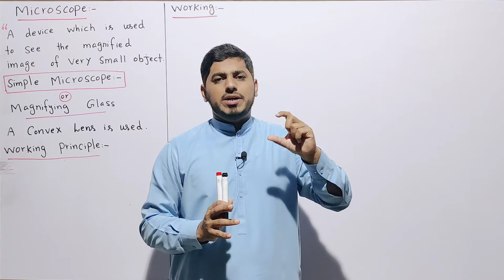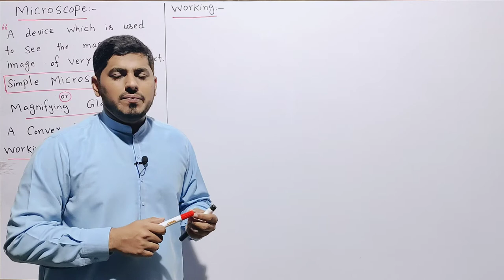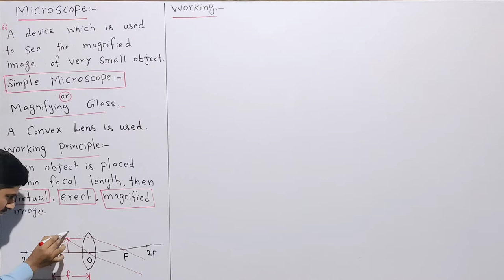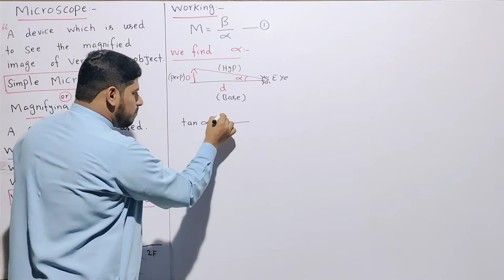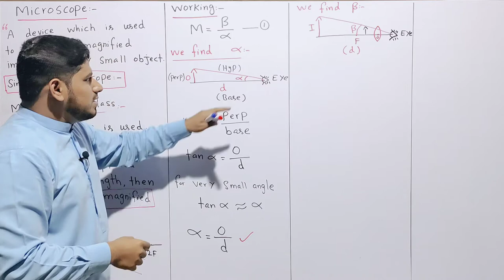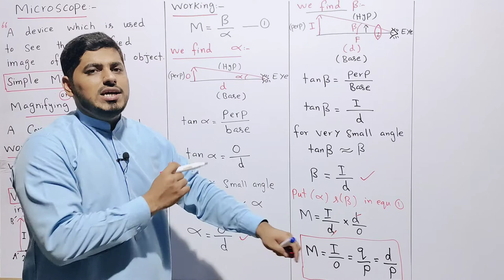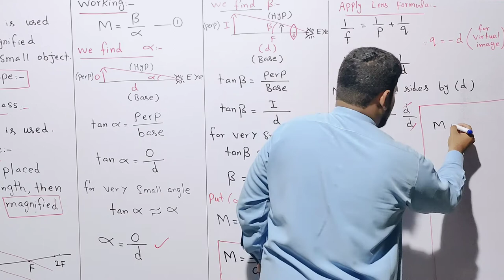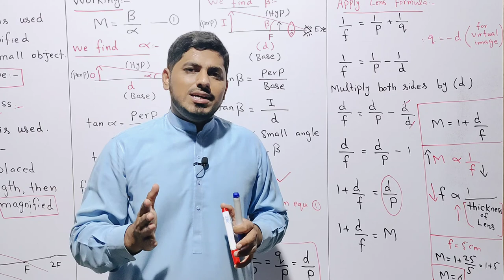Simple Microscope | Magnification | Optical instruments | Physics | Class 11 Mubashar Ahmad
Chapter: Optical instruments
Topic : Simple Microscope
video link of ( image formation by lenses)
Simple Microscope